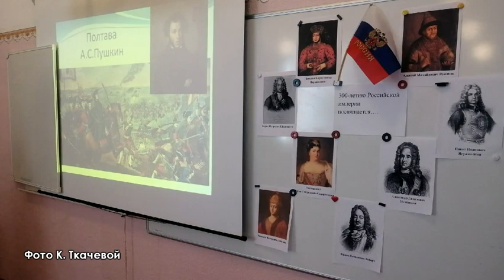941 ДЕТСКОЕ ВРЕМЯ ИГРЫ ДЛЯ ШКОЛЬНИКОВ В КИРСЕ